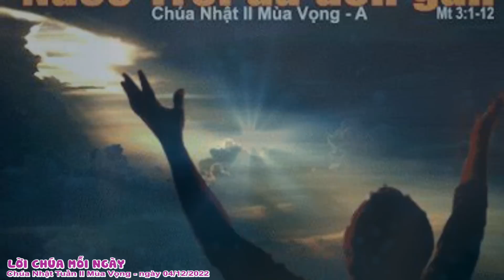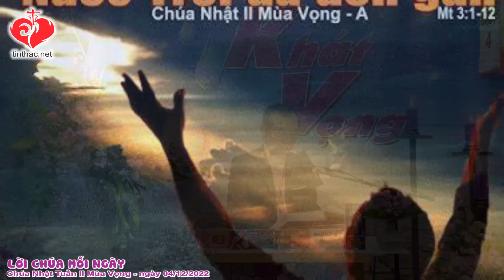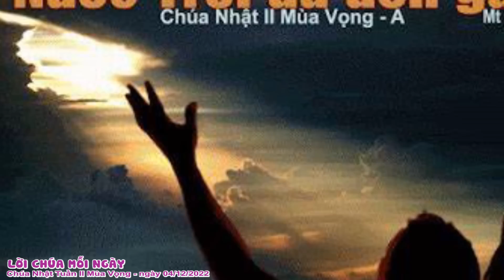LỜI CHÚA - Chúa Nhật Tuần II Mùa Vọng - 04/12/2022